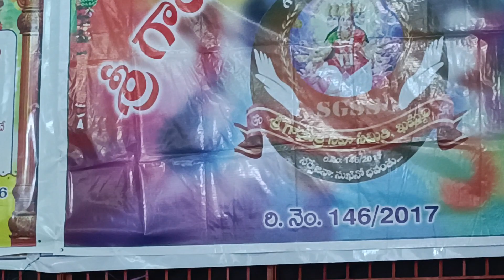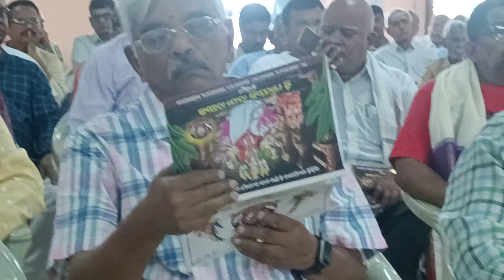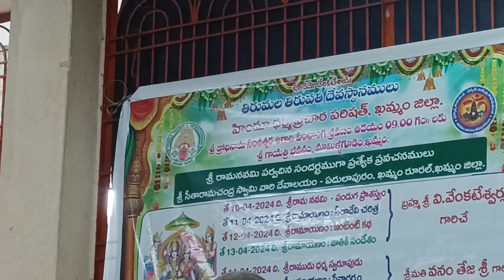TTD పంచాంగ శ్రవణం ఖమ్మం పార్ట్ 2 గాయత్రి భవనం మామిళ్ళగూడెం యుగాది క్రోధినామ 2024-2025